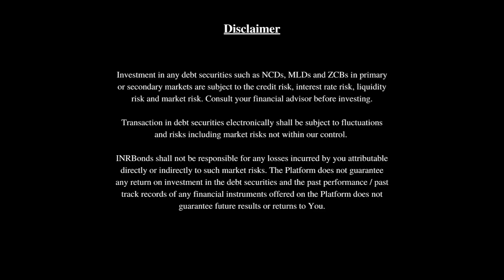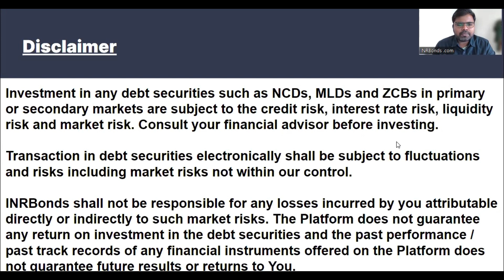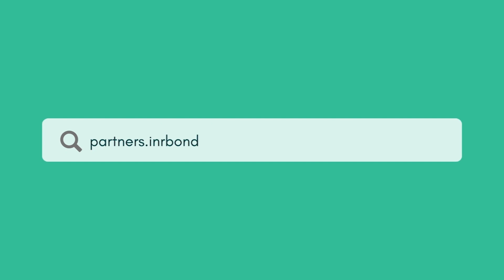G-sec yields rise as inflation comes in at 7.44%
17th Aug 2023

10yr & 5yr gsec is at 7.25% & 7.24% respectively

Sensex & Nifty down, INR down

India CPI inflation at 7.44% in July 2023

Vivriti Capital public debt issue to open tomorrow

@arjunparthasara & Mr. V Ranganathan renowned tax expertactive blogger on all aspect of tax, shareholder protection and other corporate matters discuss the impact of tax law changes on debt MFs, MLDs & FPIs.

For support contact Ketan & Nikhil at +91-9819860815 & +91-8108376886